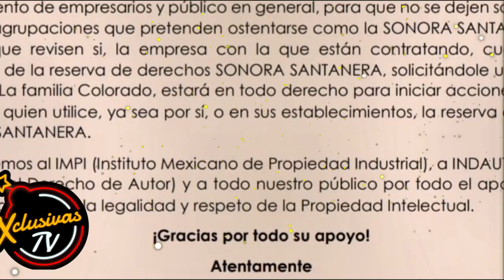PAQUITA LA DEL BARRIO Pierde los papeles y se lanza contra cantante